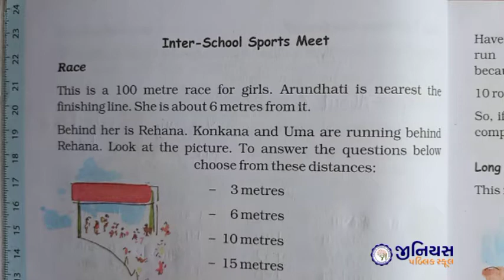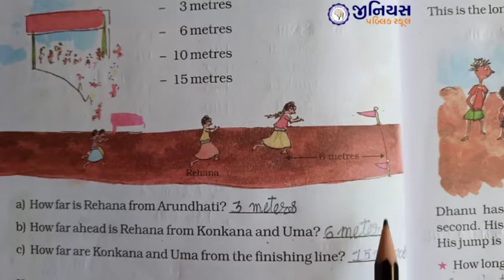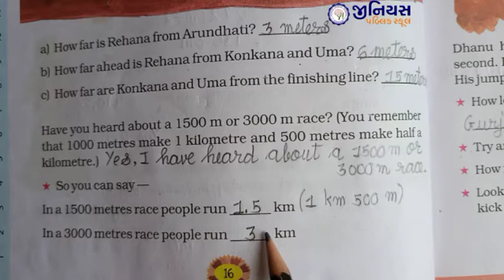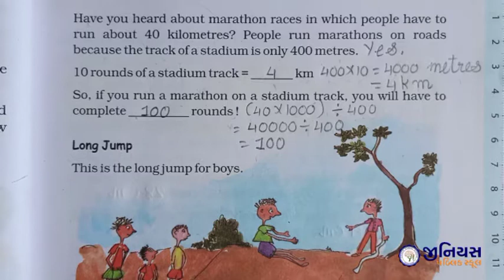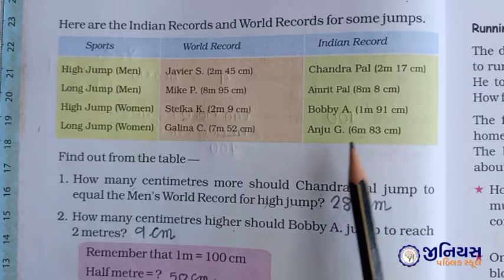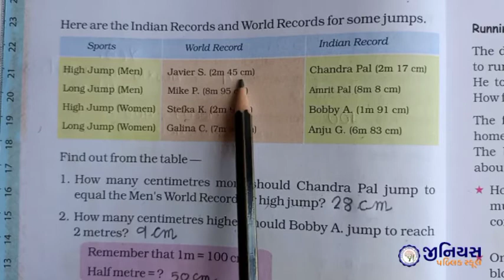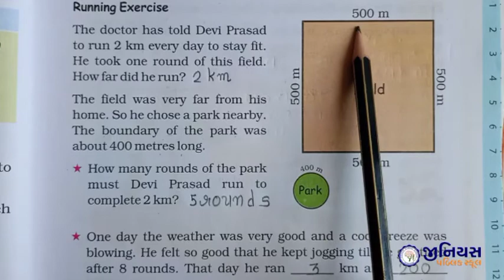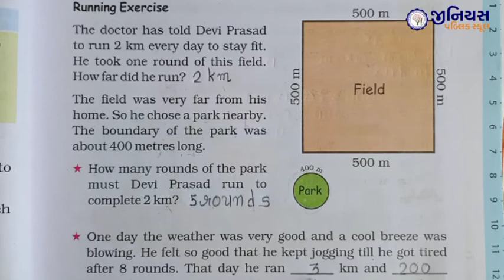STD 4 | MATHS | CH 2 | LONG AND SHORT | PART - 2